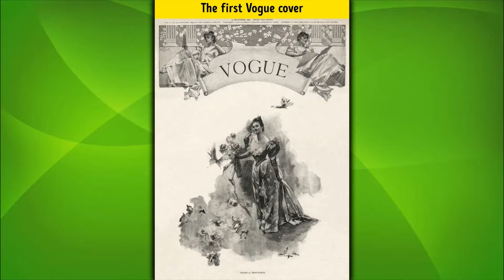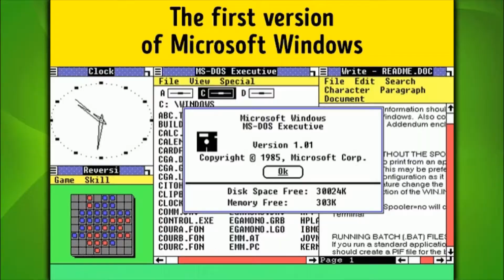Top 20 Popular Products First Appeared